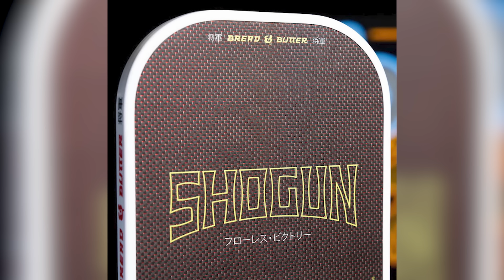Thoughts on BnB Shogun, Spartus Apollo & Balls Are a Mess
Timestamps:
0:00 - Intro
3:25 - Drilling my Two-Handed Backhand
7:11 - Pickleball Left Handed is so Much Fun
13:17 - Getting Hit in the Face
16:08 - Braydon’s Collab with Volair
21:08 - Is Exit Velocity Coming to USAP?
23:55 - The New Bread & Butter Shogun
29:20 - the Spartus Apollo
34:59 - the Triple Black Diamond x Willinator
41:08 - Clarifying Core Crushing
45:41 - Balls Are a Mess Right Now
1:01:23 - More on Stretching
1:06:32 - PPA Texas
1:12:32 - Drilling my counters